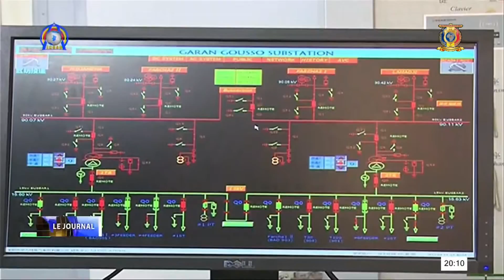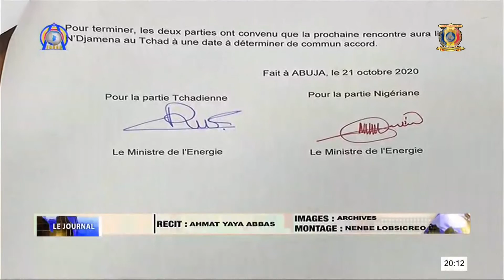LA GRANDE ÉDITION DU JOURNAL DU TCHAD JEUDI 22 OCTOBRE 2020